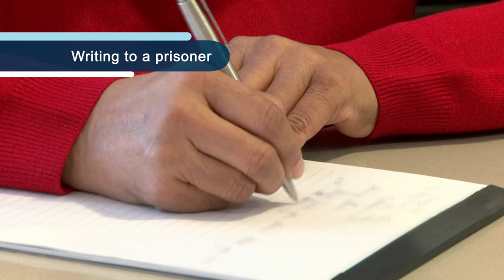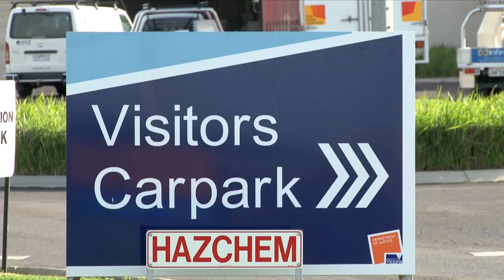Visiting a prisoner - Arranging a visit and general information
For prisoners, maintaining contact with their family and friends can help to reduce reoffending. To visit a friend or family member in prison, you must be added to their visit list. Find out how.